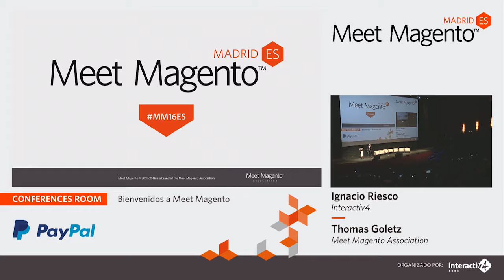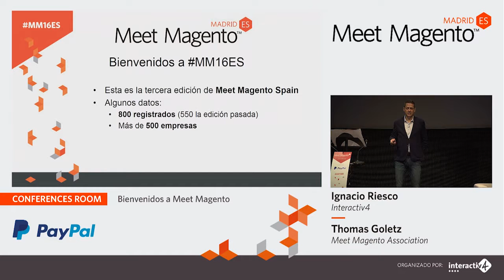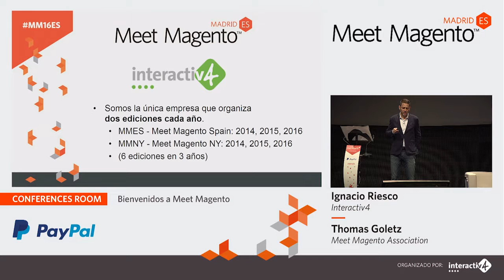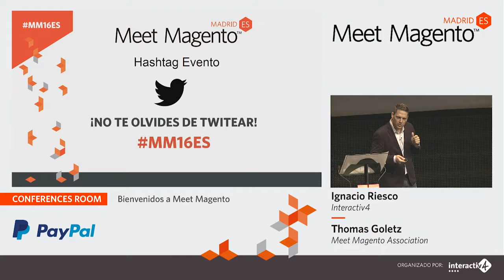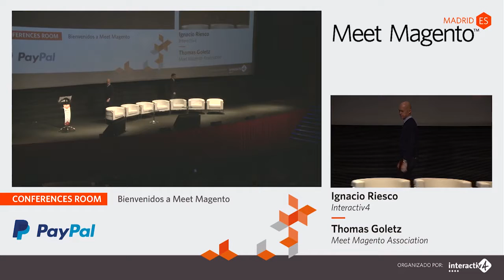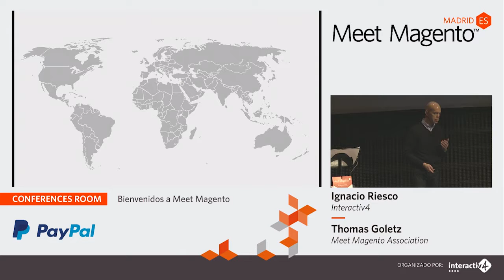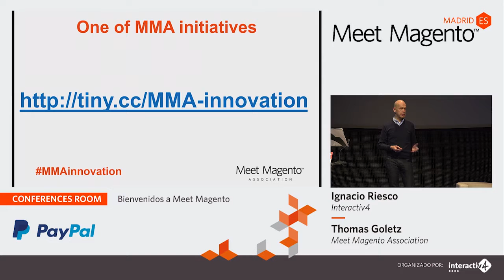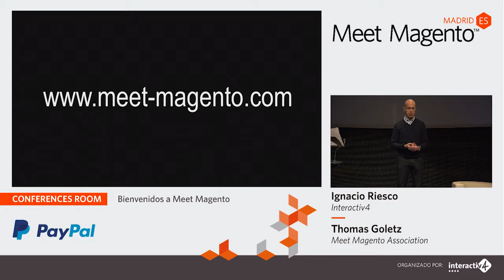MM16ES - Thomas Goletz and Ignacio Riesco